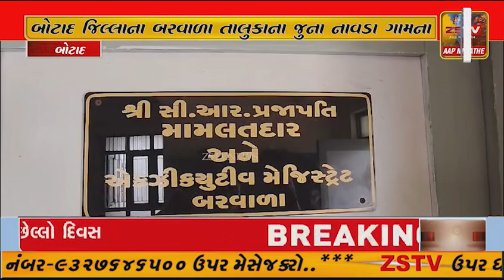બરવાળા તાલુકાના જુના નાવડા ગામના ગ્રામજનો મોટી સંખ્યામાં એકત્ર થઇ બરવાળા મામલતદાર કચેરી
બરવાળા તાલુકાના જુના નાવડા ગામના ગ્રામજનો મોટી સંખ્યામાં એકત્ર થઇ બરવાળા મામલતદાર કચેરી ખાતે આવેદનપત્ર પાઠવવા પહોંચ્યા